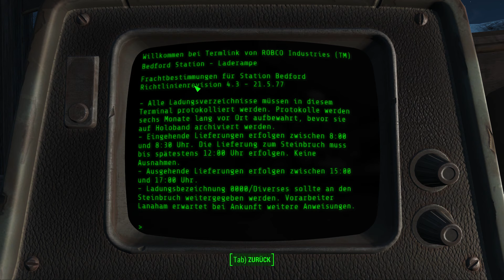Let's Play Fallout 4 [German] #009 - An den Gleisen entlang